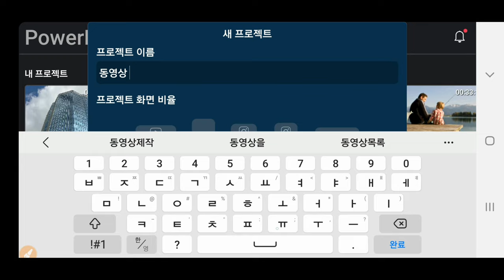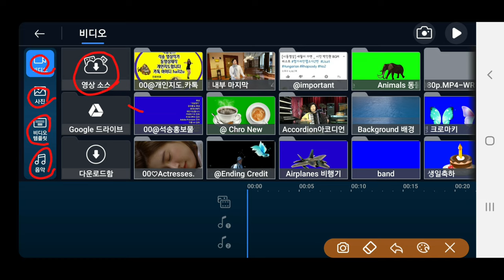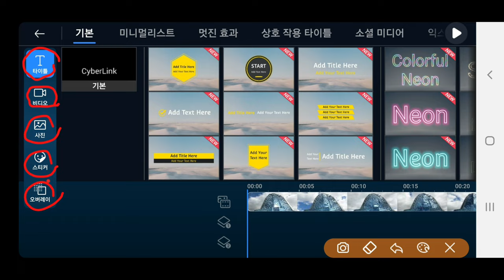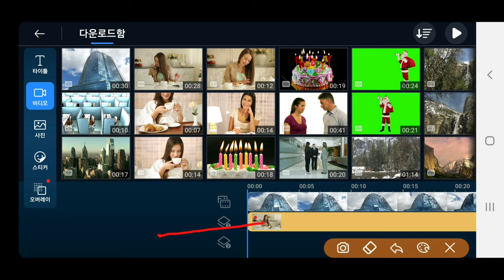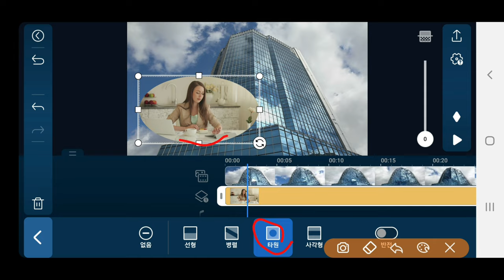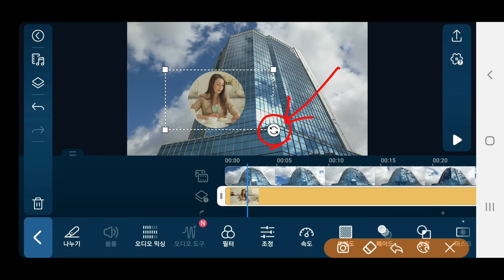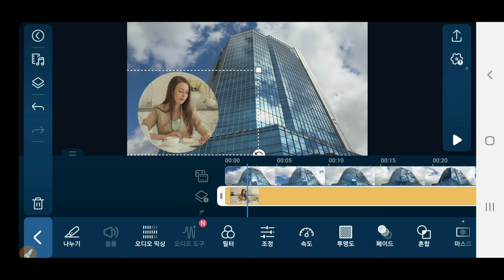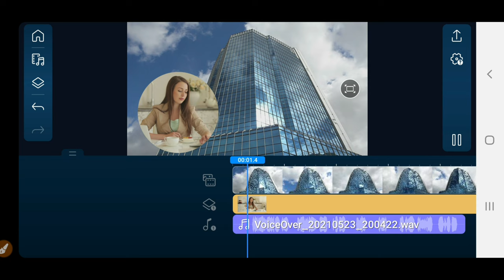PowerDirector 126강 동영상 2개를 합성하는 방법 마스크 적용방법 녹음하는 방법 파워디렉터강좌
동영상 위에 동영상을 올려 합성하는 방법 PowerDirector 126강 동영상 2개를 합성하는 방법 마스크 적용 방법 녹음하는 방법 파워디렉터강좌 동영상 위에 동영상을 올려 합성하기 마스크 원속에 동영상 넣기 목소리녹음

ㅡㅡㅡㅡㅡㅡ

ㅡㅡㅡㅡㅡㅡㅡㅡㅡㅡ
4시간에 동영상제작 기법 배우고 유튜브에 올리고 홍보방법까지 배웁니다.

4시간 개인지도 받으면 파워디렉터

ㅡㅡㅡㅡㅡㅡㅡㅡ